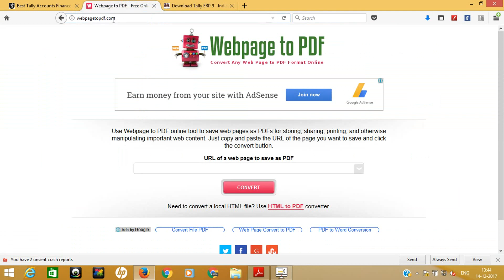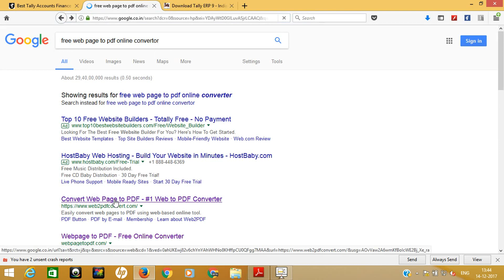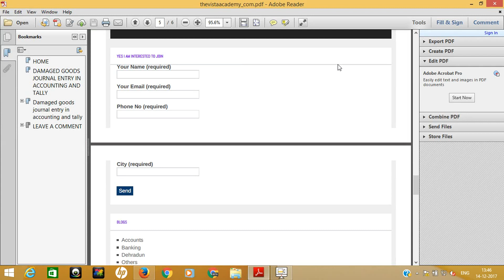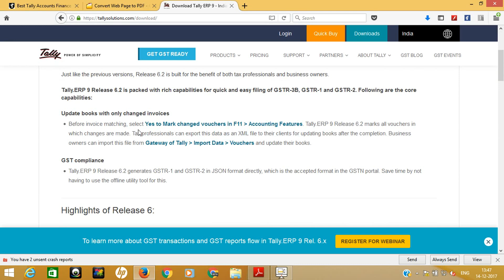CONVERT WEB PAGE IN PDF ONLINE || web page into pdf in hindi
FRIENDS IN THIS VIDEO I WILL SHOW YOU HOW TO CONVERT WEB PAGE INTO  PDF FILE ONLINE